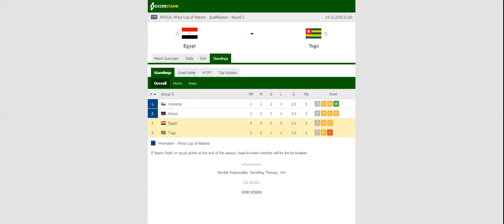EGYPT VS TOGO PREDICTION & BETTING TIPS - 14/11/2020